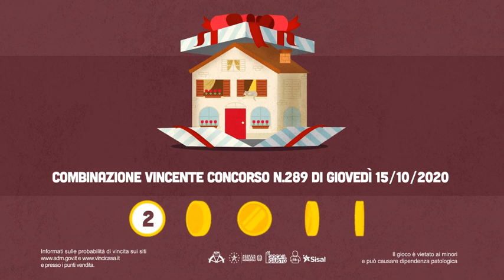VinciCasa - Estrazione del 15/10/2020